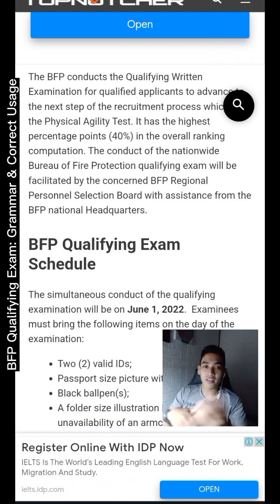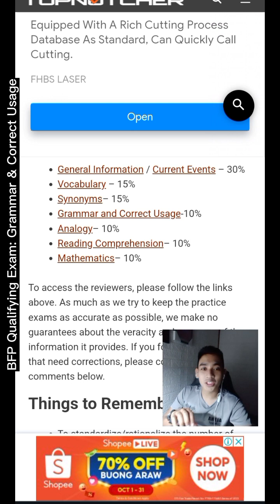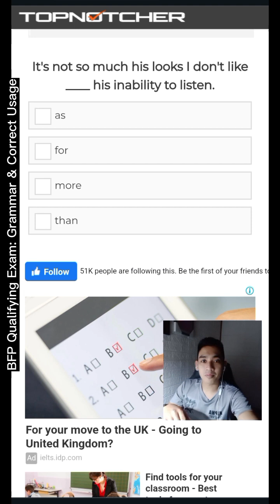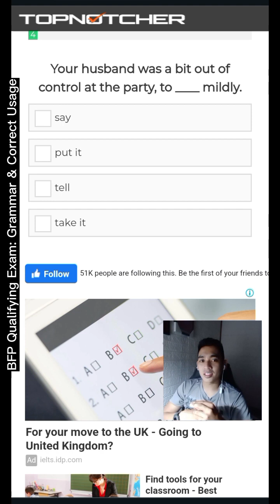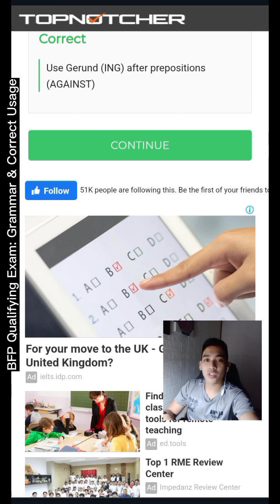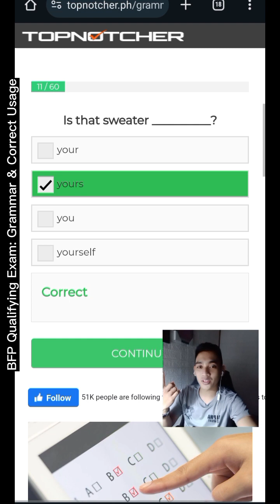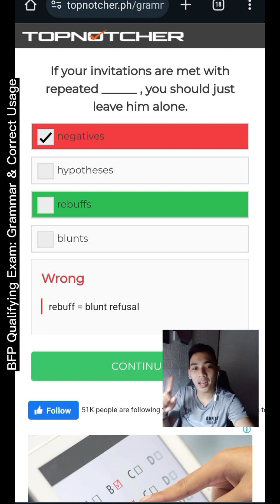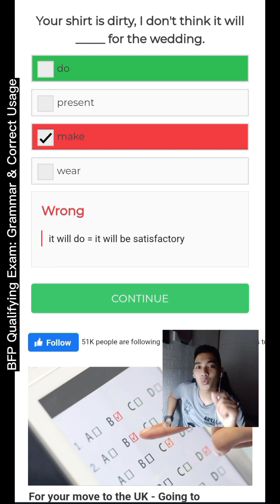Grammar and Correct Usage for BFP Qualifying Exam- Improve Verbal Ability